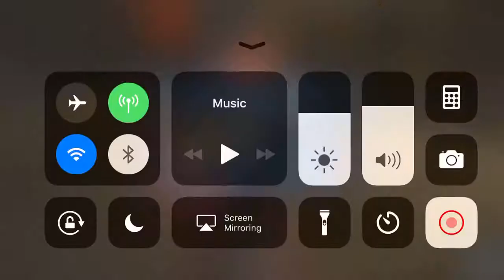Flash Infinity training v2.0